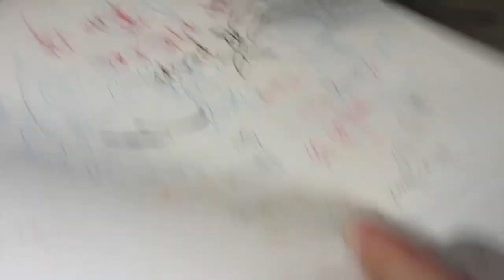Calligraphy pen doodle asmr 02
One friend suggested brush pen. I remember I have some, so here I am giving it a try. Here is the brush pen: